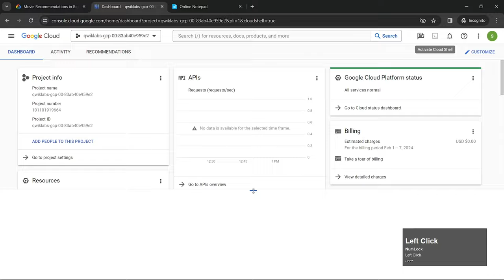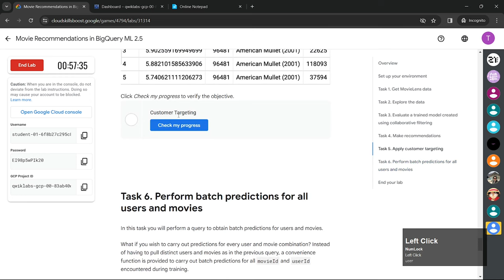Movie Recommendations in BigQuery ML 2.5 || ShortTrick Solution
Hello and welcome to Google Cloud Qwiklabs Solution Tutorials, In this video you we learn how to easily complete [NEW! 2024] Movie Recommendations in BigQuery ML 2.5 || ShortTrick Solution

✪ Copy the commands follow the video instruction:

sudo chmod +x techcps.sh
./techcps.sh